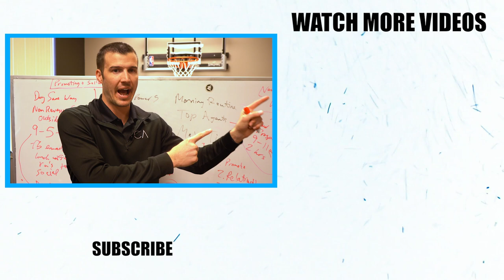Why Clubhouse Is Worth Your Time As An Insurance Agent!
Clubhouse is the latest app to start gaining traction - but is it worth your time as an insurance agent? Because of its exclusive "invite-only" format, it is difficult for people to understand what it is and if it is worth trying to get on. Cody shares his thoughts on the platform, what he likes about it, and whether or not it will be a long-term player in the social media space... Have you used Clubhouse yet? What do you think of the app and its potential?